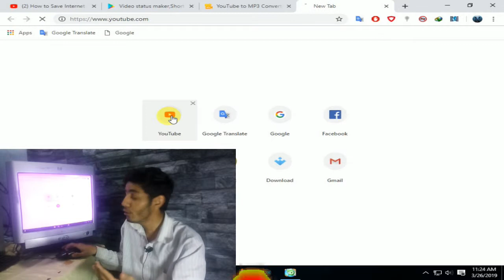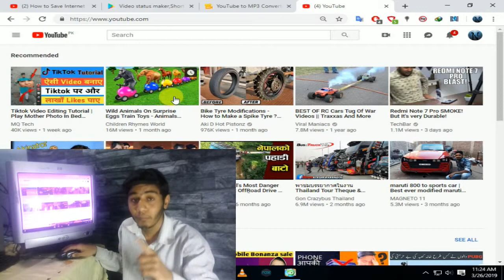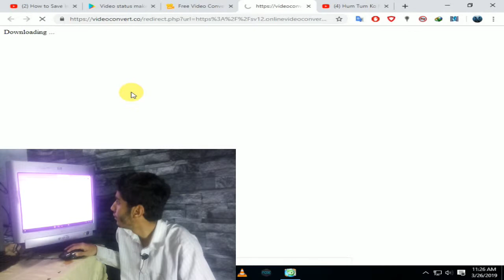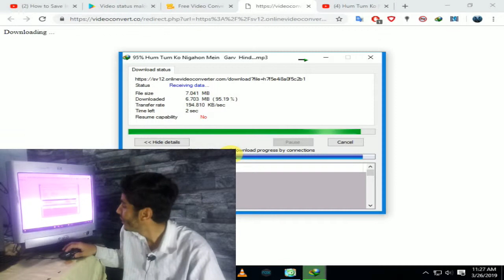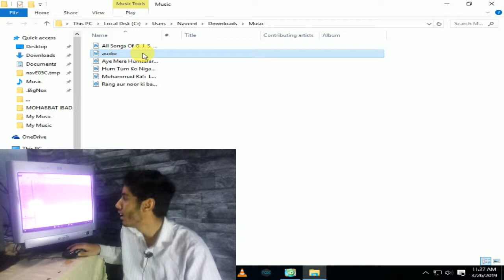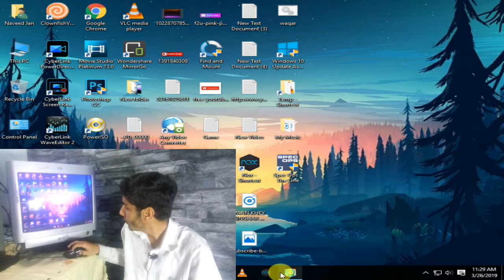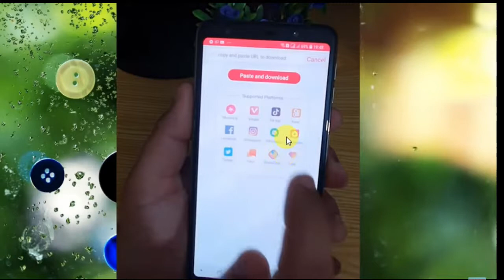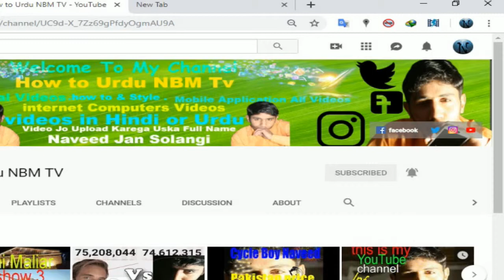How to Save Internet Videos in Mobile Phone Gallery How to Urdu NBM TV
Friends In this video, I will tell you how can you download audio and video songs from your mobile phone.